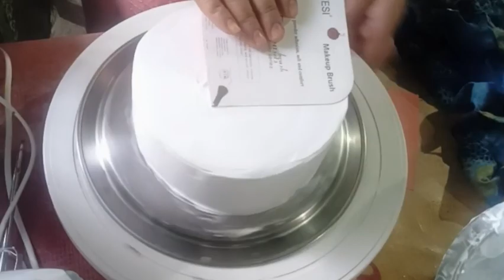नाम लिखने के लिए जगह ही नहीं बचा 😲New year में मिला मेरा पहला order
🤦नाम लिखने के लिए जगह ही नहीं बचा 🤦
Today I am going to show you how to decorate your cake after making a base and by learning to do it very well, you can also learn to make cakes for yourself and later you can do your own business.